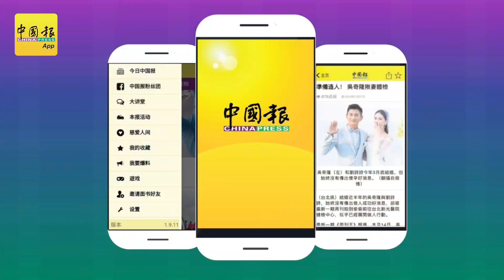罗莲娣卖环保物捐华校公益 坚信知识改变命运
（怡保18日讯）身体力行捐助华校！
　来自霹雳州怡保松俊花园的罗莲娣（79岁），因坚信教育和知识可改变命运，20年来，她不言劳苦，每天推着手推车拾捡环保物品回收，再把变卖的每一分钱都捐助华校及慈善机构，身体力行回馈社会。
　人称江太太的罗莲娣，个子长得矮小，每天戴着帽子，弯着背推着小型手推车，在松俊花园一带的店舖处拾捡环保物品，由于经常在太阳地下活动，因此皮肤也显得黝黑。
（本报谢志明摄）